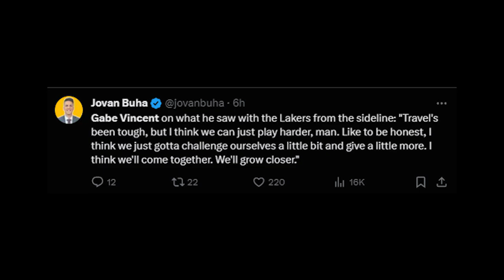Lebron James sinabi ang rason sa pagkatalo! Anthony Davis nagpakatotoo! Darvin Ham sisantihin na!?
Lebron James sinabi ang rason sa pagkatalo! Anthony Davis nagpakatotoo! Darvin Ham sisantihin na!? @RGSportstv

Goodspeed